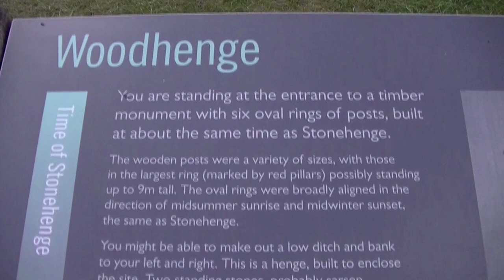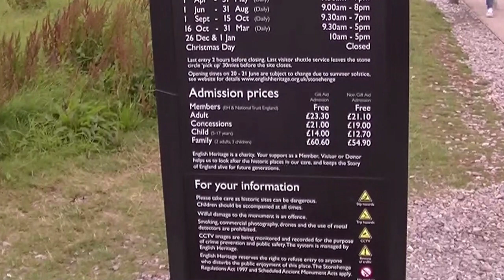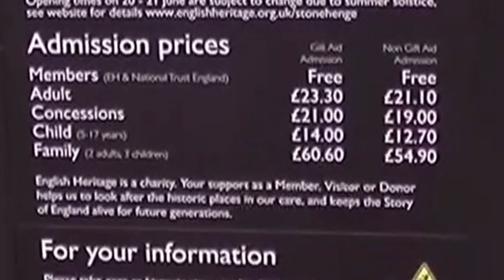Ray Ruttle's World of the Occult – Episode 1: Stone Circles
Welcome Rayvers, to Ray Ruttle's World of the Occult. This week, Ray investigates the mysteries surrounding stone circles. He will attempt to determine whether these ancient structures are capable of channelling the forces of evil... As long as the entry prices are reasonable...